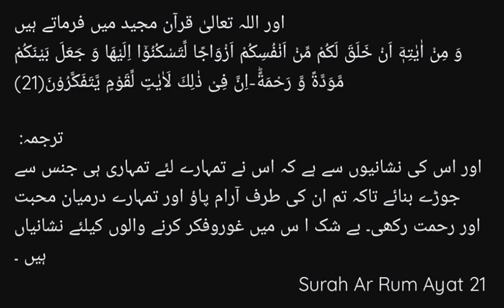February 17, 2024